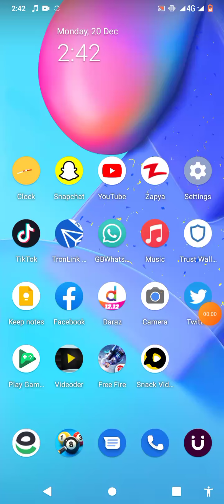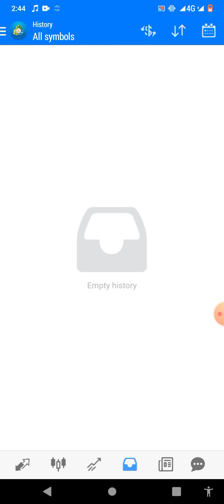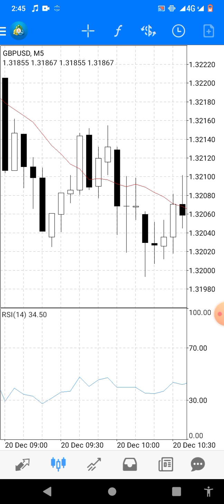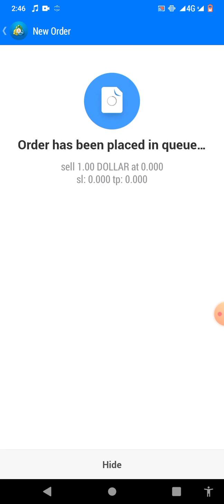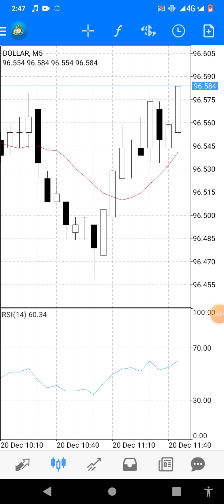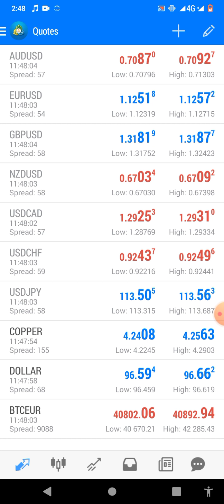What Is Forex Trading | Complete Details For Beginners | Zari Baloch